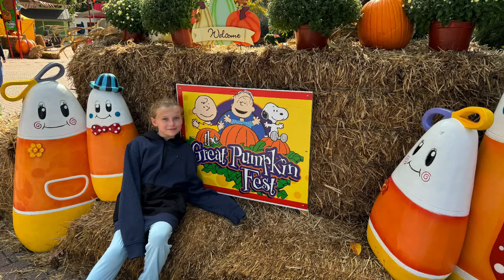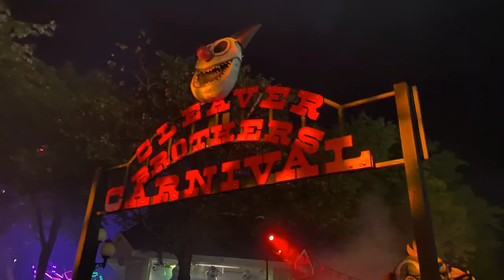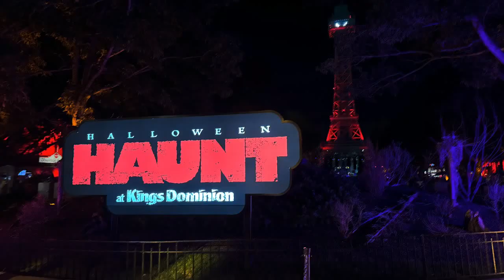"It's the Great Pumpkin, Charlie Brown!" Dinner and a Movie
Hello everyone! It is the big reveal of my Halloween Dinner and a Movie mini series. It is getting that time of year and time is going by so fast that sometimes we like to take a minute to just relax and spend time as a family. And dinner and a movie is one of those ways, especially when there is a theme! This years theme was Charles M Shultz's "It's the Great Pumpkin, Charlie Brown!" Did you guess it?